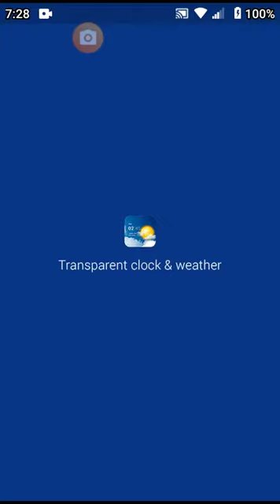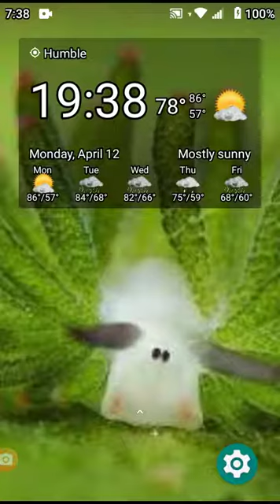ARG1 Arguing With God, Epi1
New audio series.

These are genuine arguments I have with God, and probably you do, too.  If not, someday you will.

Satan has these arguments, the most.

This 1 introduces the basis for the arguments: if God exists & directly made you AT BIRTH, as Gen2:7 & 100s of Bible verses attest..then why the hell did He make you The Way You Are?